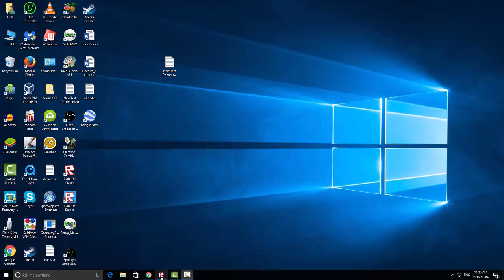GLITCH VOLCANO!! VOLCANO DONT KILL ME ANYMORE (NO HACK) ARCANES ADVENTURES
IF U LIKE IT SUB TO US:)